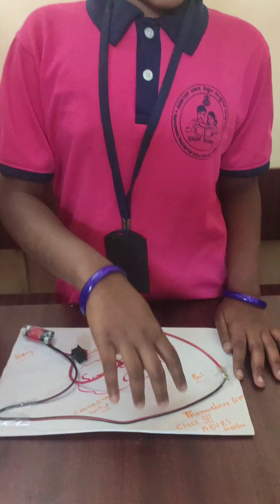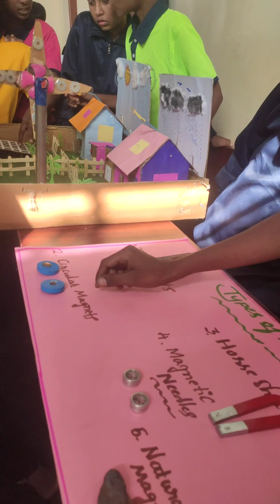29 February 2024